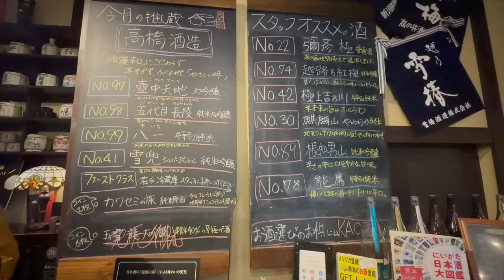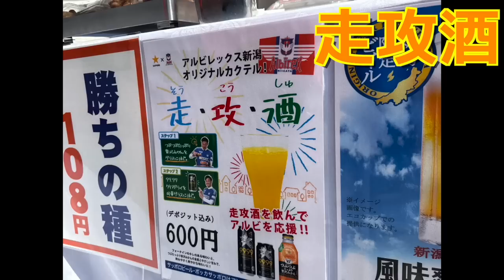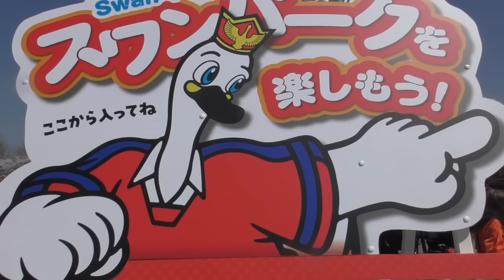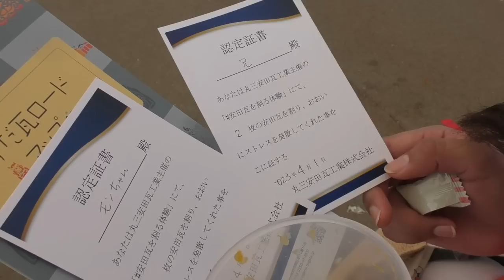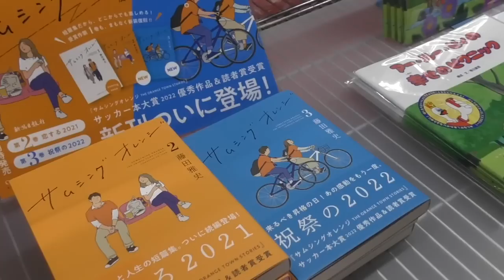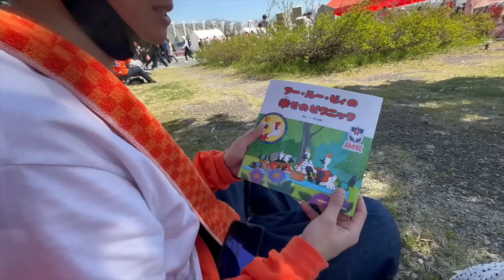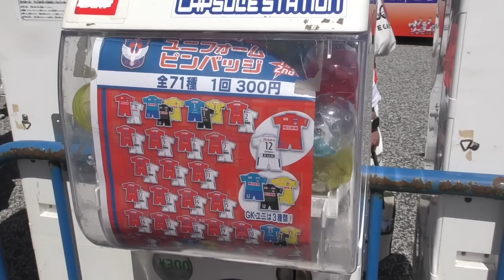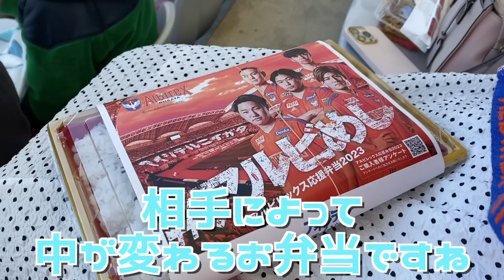【オレンジに染まれ!!】Jリーグ観戦日記#1 アルビレックス新潟vs名古屋グランパス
今年のJ1はアルビに最注目!!

モンテディオ山形サポーターによる
モンテ応援チャンネルです！

兄 ... サッカーを見るのもするのも
　　 大好きな25歳。
　     好きなスタグルは、
　　 チーズトマトメンチカツドッグ。

モンちゃん... 強烈なサッカー愛を持った女の子。
　　　　　　生活の中心がモンテディオ山形。
　　　　　　めっちゃお酒飲む。
　　　　　　好きな日本酒は「〆張鶴」

 試合のプレビュー・レビュー動画を中心に、
一緒にモンテを応援しましょう！

nao
 ( Instagramアカウント：harapekokushibiki )

さかいかんなさんのSNSはこちらから⬇︎